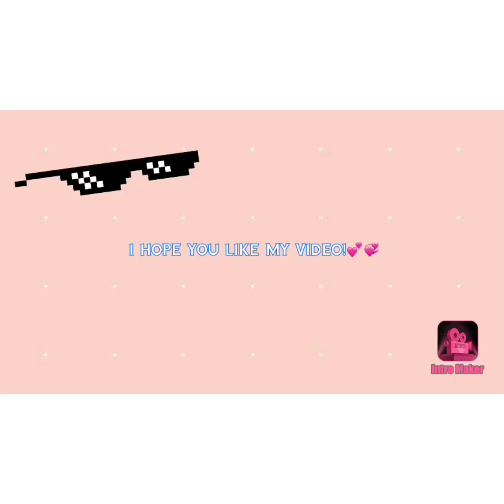GOING THROUGH MY FRIENDS IPAD!a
Go see Laila Haidari video where she reacts to turn on my iPad